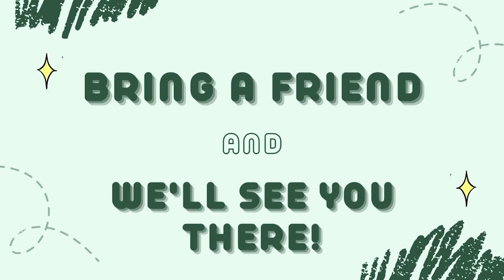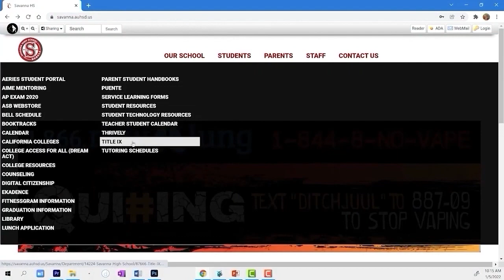Rebel TV - January 14, 2022